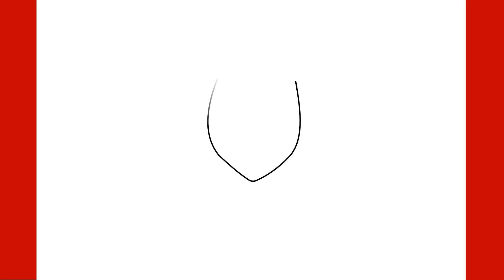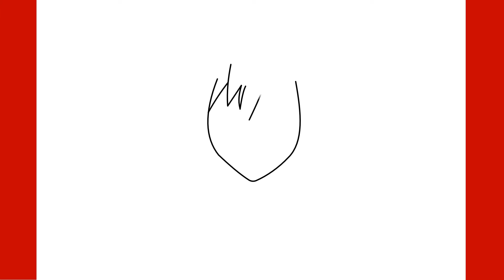How to Draw Karma Akabane Assassination Classroom Step by Step Drawing